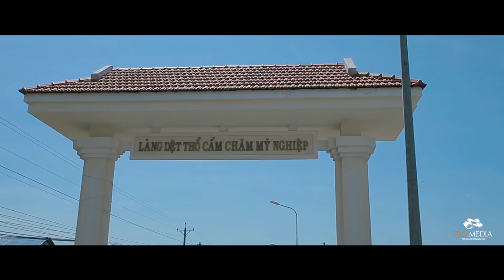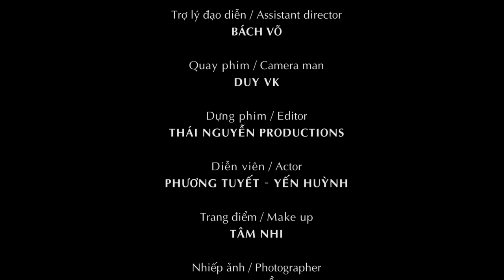Gợi ý những điểm du lịch Ninh Thuận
Ninh Thuận là một vùng đất thuộc khu vực duyên hải Nam Trung Bộ. Nơi đây được thiên nhiên ưu ái cho không ít vẻ đẹp độc đáo bậc nhất Việt Nam cùng nền văn hóa Chăm đậm đà bản sắc. Đến với Ninh Thuận không thể bỏ qua những điểm đến "bất hủ" của Ninh Thuận.